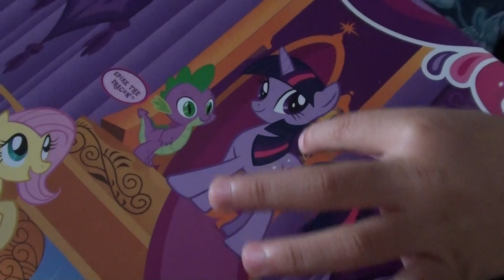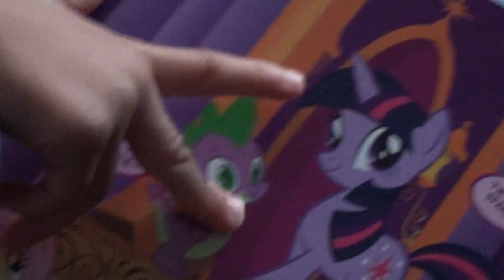Family: Keo naming My Little Pony's